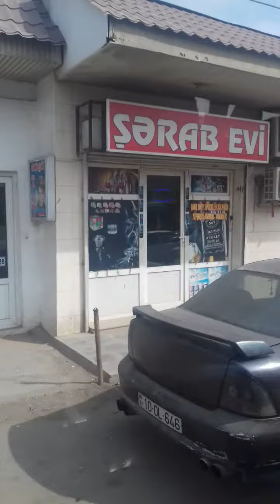Вдали от бульвара, Баку не так красив....